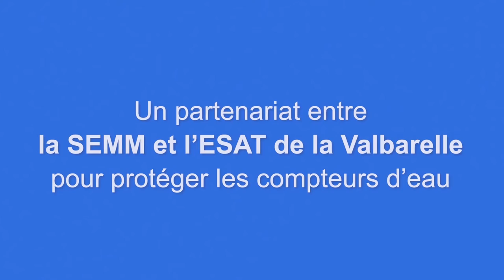Partenariat entre la SEMM et l'ESAT de la Valbarelle pour protéger les compteurs d'eau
GoMet a suivi une équipe de l'Esat de la Valbarelle pour présenter le partenariat qui lie la SEMM et cet établissement qui intervient sur le territoire de la Métropole Aix-Marseille Métropole pour réparer et entretenir les portes de niches des compteurs d'eau.
L’occasion de rappeler qu'en période hivernale, les températures négatives et le gel peuvent causer de nombreux désagréments sur les compteurs d'eau.

👉 Explications en images par Laurent Moscardi et Caroline Morvan sur cette collaboration mise en place depuis 2016.

🤝🏻Contribuer à une société plus inclusive et accessible aux personnes porteuses d'un handicap fait aussi partie de notre raison d’être.